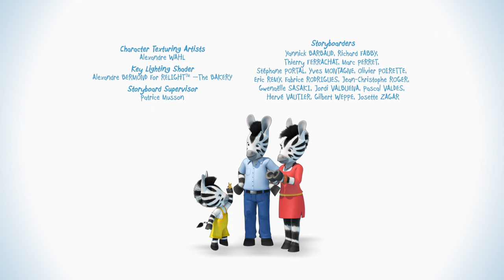Zou - Zou's Cherry Pie - Episode 22